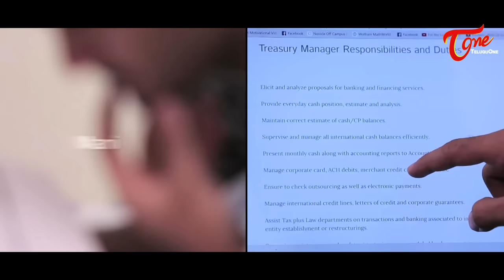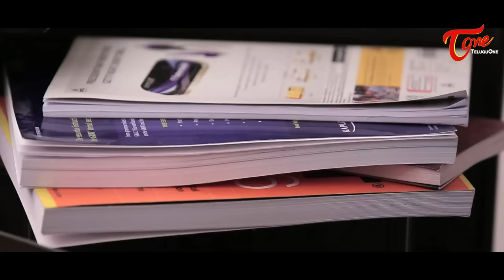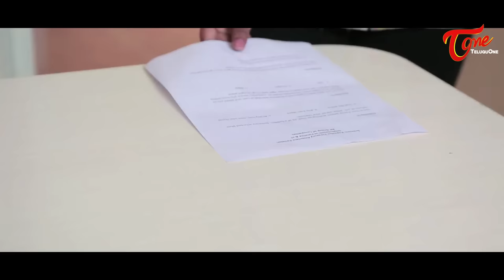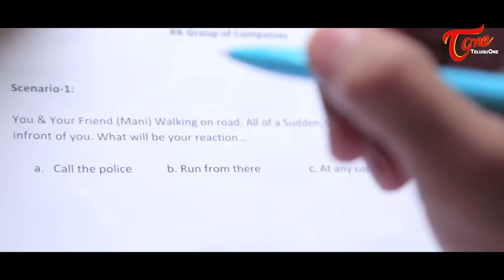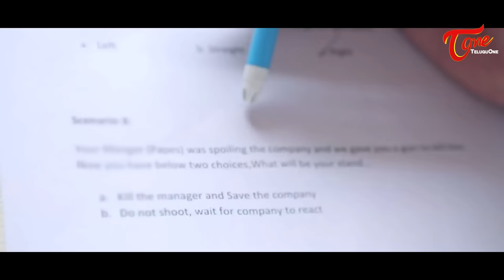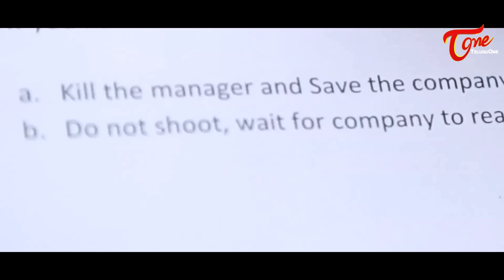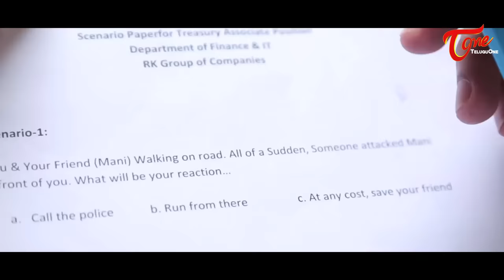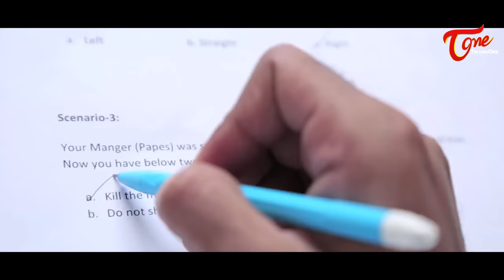1 - 1 - 0 Fight Right Shoot | A Short Film by Shyam Babu Meriga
Watch 1-1-0 Fight Right Shoot Latest Short Film written and directed by Shyam Babu Meriga.

Short Film : 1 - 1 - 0 Fight Right Shoot
Banner : Karthik Parla Presents, Sree Venkateshwara Cinemas
Cast : Vinod, Harika Illa, Mani, Sudheer Mallavarapu, Siva Prasad, Karthik, Mohan
Cinematography : Balaji Y
Editing : Ram Nuvvula
Sound Engineer : Nagarjuna Gundekari
Producer : Venkata Rami Reddy
Written & Direction : Shyam Babu Meriga